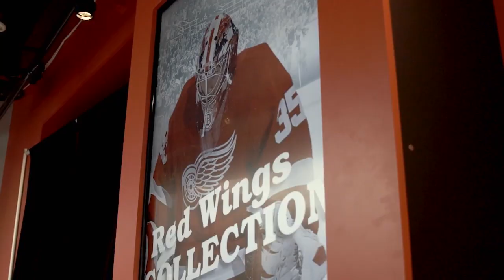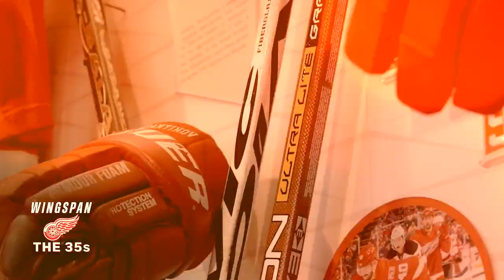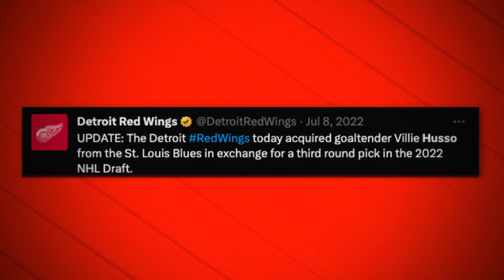Wingspan: The 35s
Jimmy Howard sits down with Ville Husso to discuss his first season in Detroit and the tradition of Finnish goaltending.